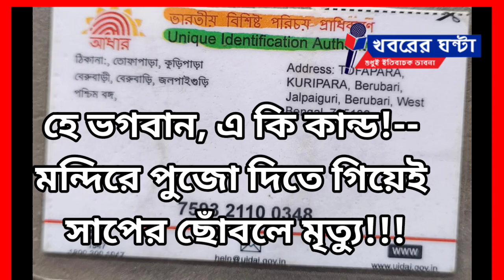Oh God what is this Death by a snake while offering worship in the temple#khabarer_ghanta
হে ভগবান, এ কি কান্ড
মন্দিরে পুজো দিতে গিয়েই সাপের ছোঁবলে মৃত্যু
Oh Godbwhat is this
 Death by a snake while offering worship in the temple
নিজস্ব প্রতিবেদন : আধুনিক চিকিৎসা বিজ্ঞান এতো উন্নতি করেছে যে কোন শিশু কবে ভূমিষ্ট হবে তা বলে দেওয়া যায়।এ আই মেশিনের সাহায্যে প্রসূতি মায়েদের প্রসব হচ্ছে অস্ত্রপচারের মাধ্যমে। কিন্তু কোন মানুষটির কখন কিভাবে মৃত্যু হবে, তা কিন্তু বলা মুশকিল। মৃত্যুর দিন,মৃত্যুর সময়,মৃত্যুর মুহূর্ত নিয়ে বলতে গেলে কিন্তু আমরা সেই বিধাতার লিখনের কথাই বলে থাকি। যেমন ধরুন যে মন্দিরে মানুষ যায় ঈশ্বরের পুজো দিতে, যে মন্দিরে মানুষ যায় পুজো দিয়ে নিজের এবং পরিবারের সকলের মঙ্গল কামনা করতে সেই মন্দির চত্বরেই কিনা মৃত্যু! ভাবা যায়?!!
হ্যা,এমন এক বেদনাদায়ক ঘটনা কিন্তু ঘটলো।মন্দিরে পুজো দিতে গিয়ে বিষাক্ত সাপের ছোবল  মৃত্যু হলো এক ভক্তের।
 জলপাইগুড়ি কোতয়ালী থানার অন্তর্গত বেরুবাড়ীর রাধা কৃষ্ণ মন্দিরে এমন ঘটনাটি ঘটেছে।
বৃহস্পতিবার   সকালে ৬০ বছর বয়স্কা  মায়ারানি দাস ঠাকুরকে পূজো দিতে মন্দিরে প্রবেশ করেন, কিন্তু সেই মন্দিরে আগে থেকেই লুকিয়ে ছিলো   বিষাক্ত সাপ। মন্দিরে উপস্থিত হতেই হঠাৎ সেই বিষাক্ত সাপ মায়ারানি দাসকে ছোবল মারে। মায়ারানীদেবীর চিৎকার শুনে আশপাশের প্রতিবেশীরা ছুটে আসেন।তারা সবাই  আহত মায়ারানিদেবীকে দ্রুত জলপাইগুড়ি মেডিক্যাল কলেজ ও হাসপাতালে নিয়ে গেলে কর্তব্যরত চিকিৎসক মৃত বলে ঘোষণা করেন।
ঘটনা প্রসঙ্গে মৃতার ছেলে ভবতোষ দাস জানান, এর আগেও সেখানে  সাপ দেখা গিয়েছিল তখন বন বিভাগ সাপটিকে ধরে আশপাশে ছেড়ে দিয়ে এসেছিল , এদিন তাঁর  মা সকালে পুজো দিতে মন্দিরের দরজা খুলতেই পর্দার আড়াল থেকে পায়ে ছোবল দেয় সাপটি।
snake
Snake Bite
Jalpaiguri
সাপের কামড়ে মৃত্যু
মন্দিরে সাপ
Temple
Temple Snake
khabarerghanta
Khabarer Ghanta
খবরের ঘন্টা
মানবতার খবর
সামাজিক খবর
বাংলা খবর
জলপাইগুড়ির খবর